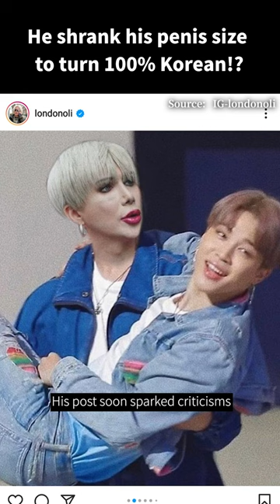THIS MAN shrank his penis size to turn 100% Korean!? ｜SimpleInfo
💡 For more content, don't forget to -

📝  Original Script by Yee-Hong
🔎  Script translated by Amy Hsuan Tang

🎞 Production Team
Executive Producer - Shasha Chang, Ray Du
Host - Ray Du
Producer - Lyle Huang
Project Manager - Pony
Editor - Han Chi